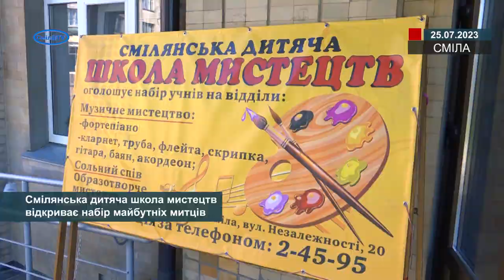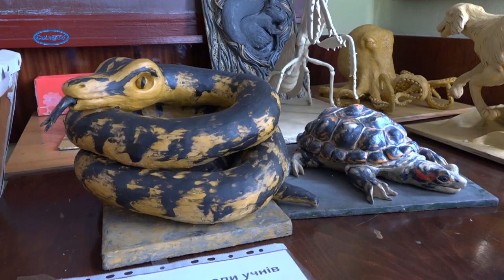Смілянська дитяча школа мистецтв відкриває набір майбутніх митців